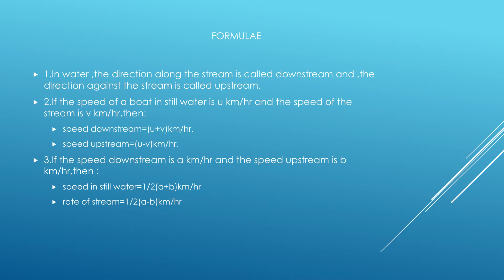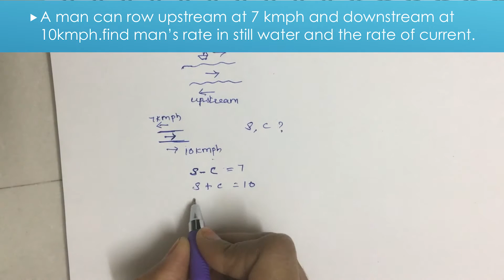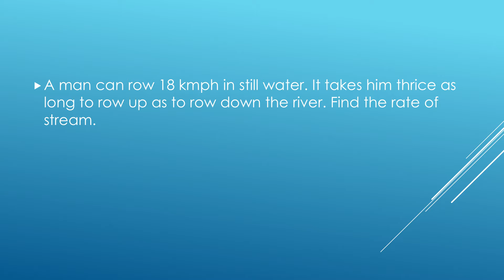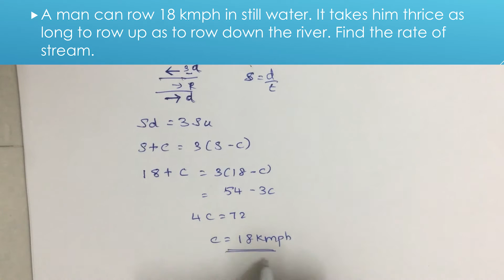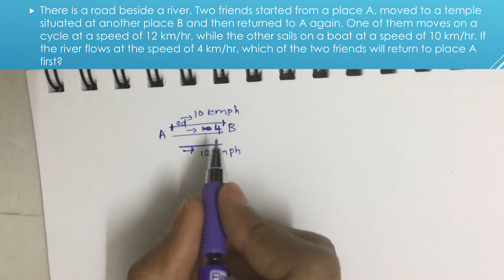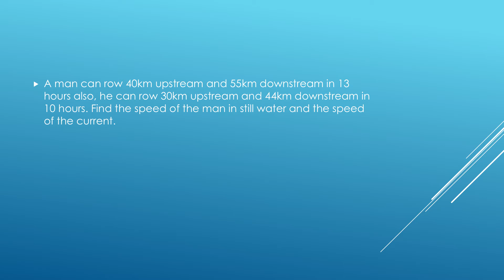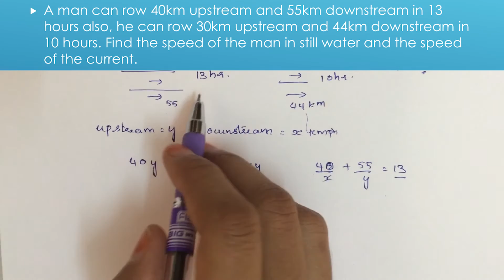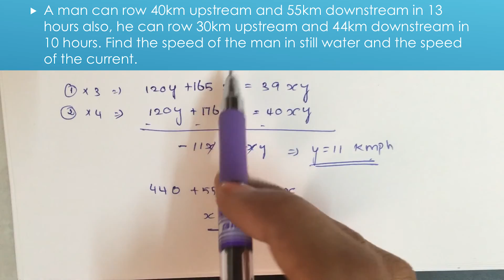05 Tamilboomi - Learn RS Aggarwal Aptitude Without Formula - Boats & Streams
Tamilboomi :: R.S Aggarwal Aptitude Training in தமிழ்

This chapter focuses on Boats & Streams - Part 05